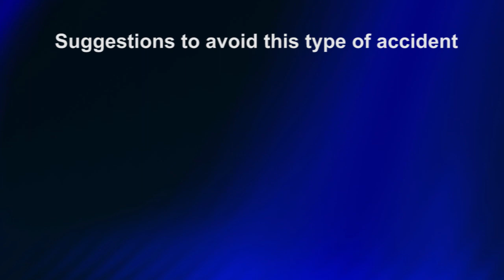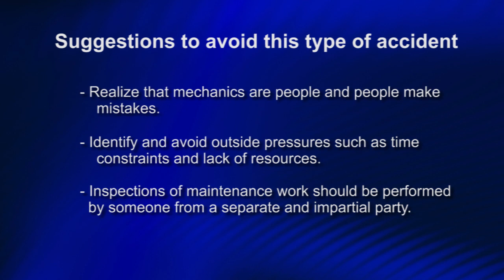Mechanics: Manage Risks to Ensure Safety